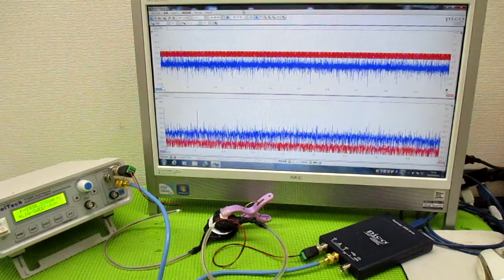メガヘルツの超音波発振制御プローブ ultrasonic-labo